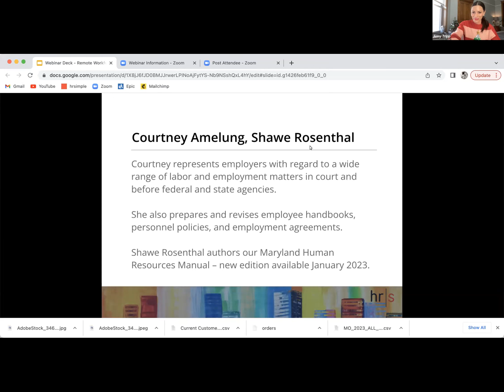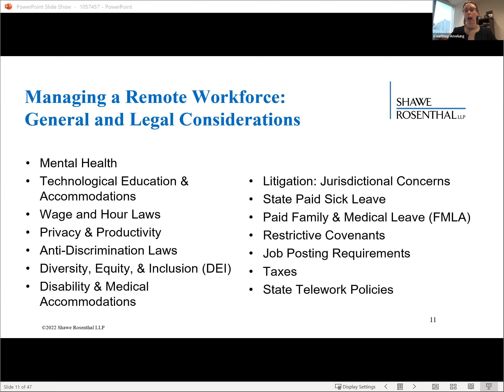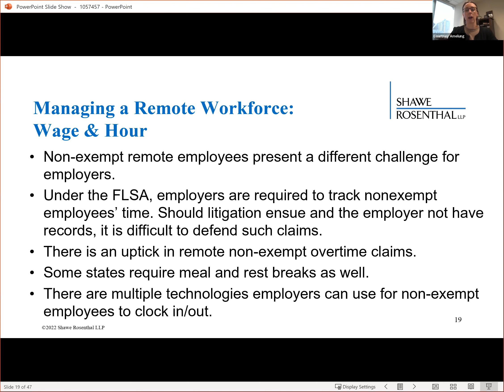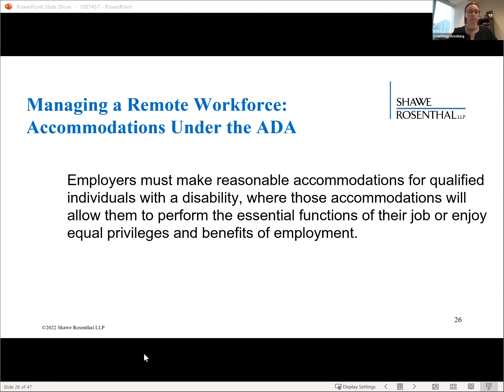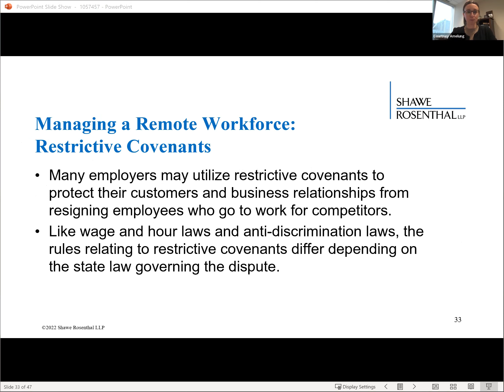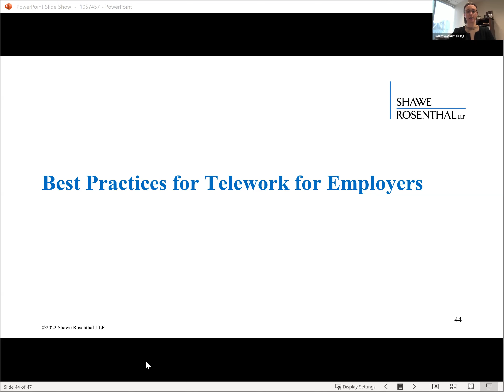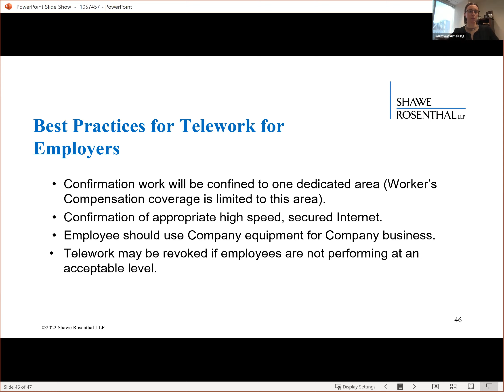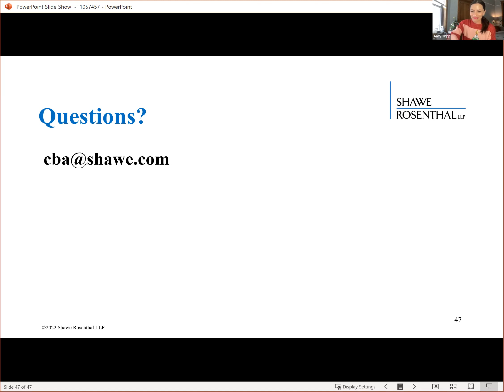hr|webinar: Managing a Hybrid or Remote Workforce – Employment Law Tips for Employers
This session covers the legal and practical implications of managing a hybrid or remote workforce as well as telework best practices for employers.

This webinar is part of hr|simple’s monthly employment law webinar series for employers and HR professionals. When you purchase any of our HR manuals, you get free access to this series for a year. Each virtual event includes a live Q&A session with the presenting attorney.